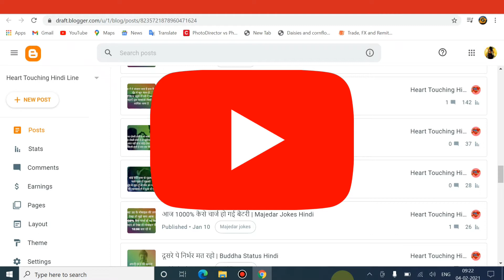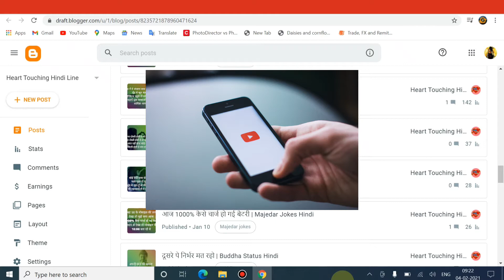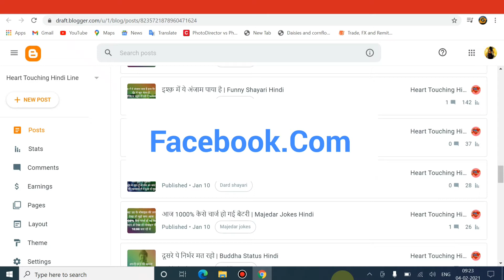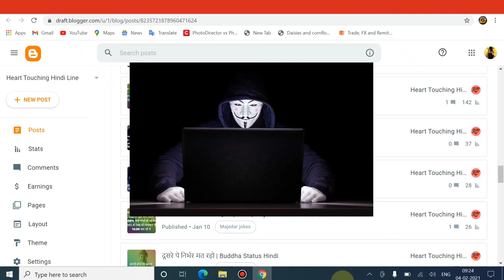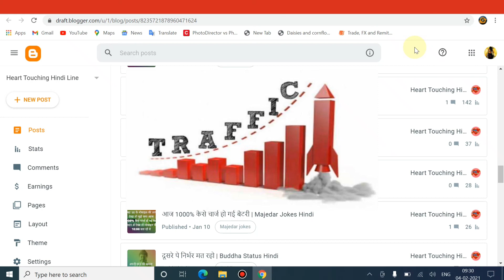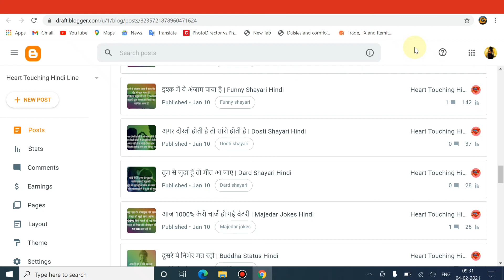Blogger Me SubDomain Lene Ke Baad Kya kya Nahi Karna Chahiye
Free Complate WordPress Full Course In Hindi

Low Price 1 Year WordPress Web Hosting Plans | Rs.1500